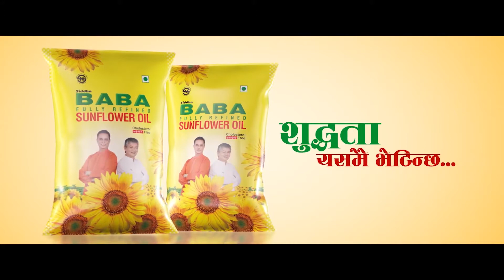शासकहरू लम्पसार पर्दा भारतले हामीलाई हेप्योः पूर्व डिआइजी खरेल